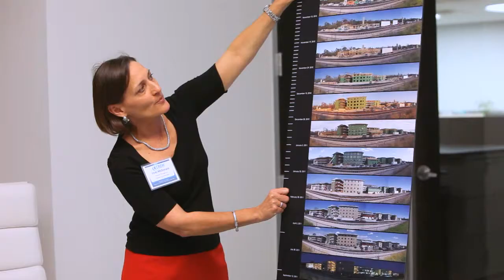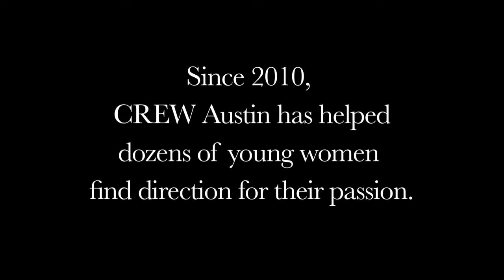UCREW 2012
Fulbright Jaworski LLP
Brown McCarroll LLP
Capital CDC
Munsch Hardt Kopf Harr PC
ATC Associates
Austin Title
Jackson Walker LLP
O'Connor Commercial
Capital Title
Frost Bank
Verde Commercial Cleaning